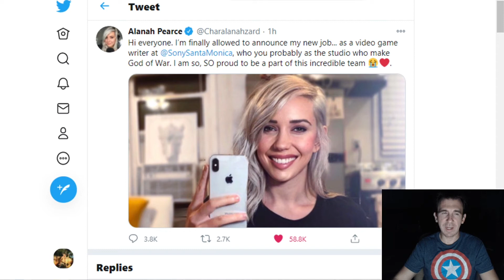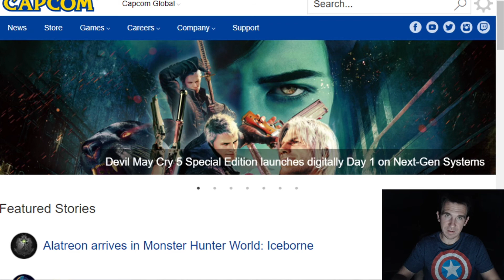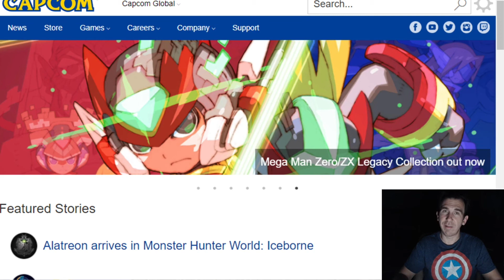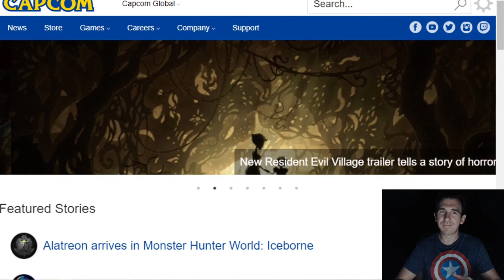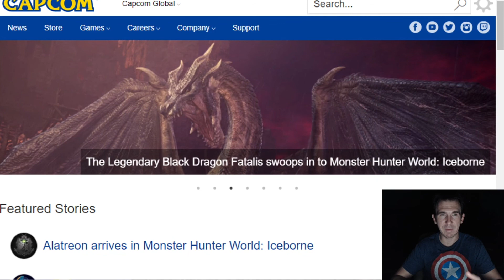Mr. Miyamoto Turns 68, Capcom With Huge Leak, Alanah Pearce Joins Sony, Mario Gets GameCube Support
Hi everyone and thank you for joining me today for Video Game News withth Paul Gale Network. In today's video, I wish Mr. Miyamoto a very happy and healthy 68th birthday, share some Xbox-Bethesda news, and congratulate Alanah Pearce on her new writing position at Sony Santa Monica.

I also talk about Super Mario 3D All-Stars receiving official GameCube controller support and discuss the major Capcom leak.